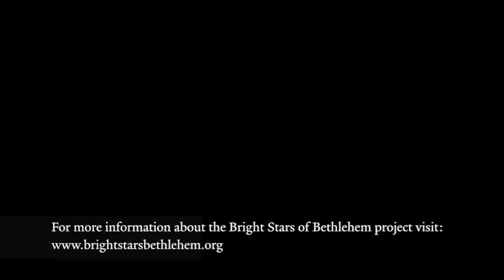Space for Hope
Rev. Dr. Mitri Raheb on art and culture in Palestine